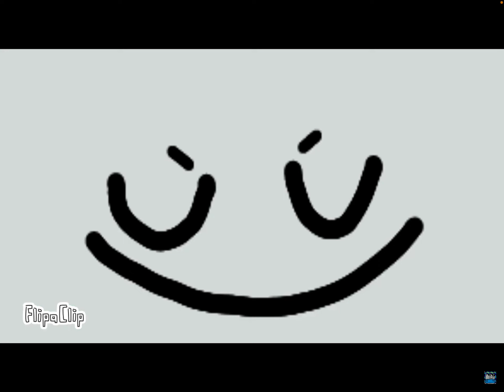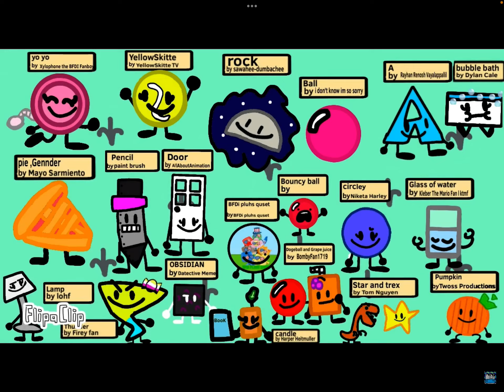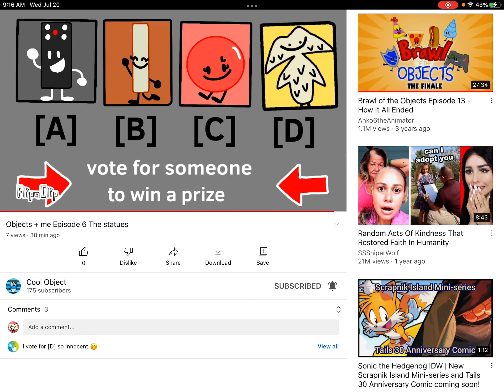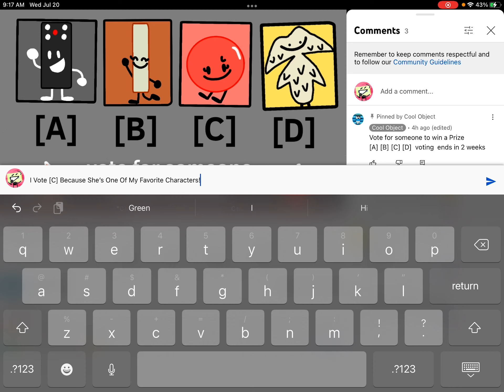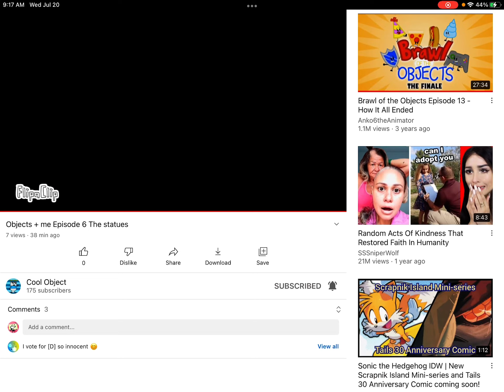Reacting to Cool Object’s Episode 6 Of Objects + Me